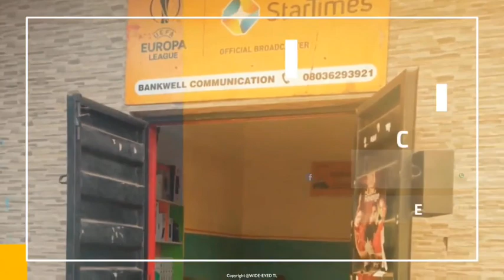HOW TO GET YOUR MONIEPOINT POS WITH BANKWELL COMMUNICATION